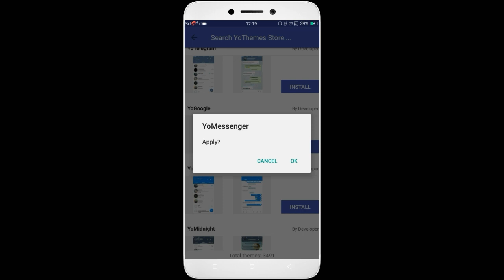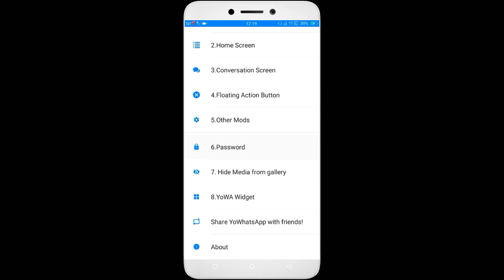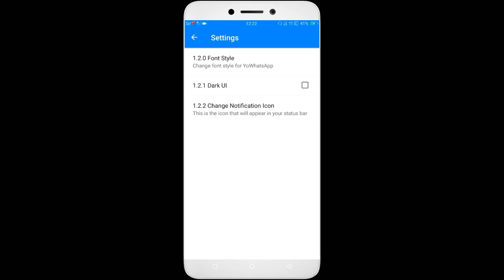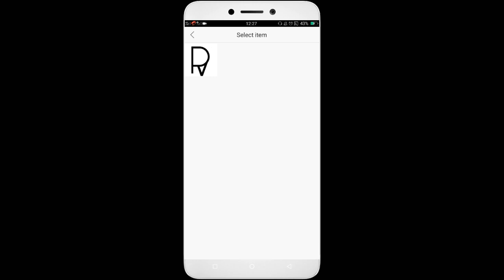YoWhat'sapp Feature 2019 || YoWhat'sapp secret Tricks|| Secret YoWhat'sapp Tricks#parasvaghela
Yowhatsapp features 2019 || Yowhatsapp secret tricks || Yowhatsapp tricks || secret Yowhatsapp tricks.

       Hey Dosto Aa Video What'sapp Na Kaik Feature na vise chhe and bav jabar seven   topik batavya chhe and bav useful app chhe.
       Dosto Sauthi Pelu Feature Aa chhe.

Feature 1 -  YoTheme
      Aama tame What'sapp Ni themo pan badali Sako chho 3491 themso chhe jema tamne bov mast mast thems chhe Tray jarur karjo

Feature 2 - Lock YoWhat'sapp
       Aa Feature ma tame aa What'sapp Ni andar ne andar thi what'sapp ma lock rakhi shako chho.
      Ane koi Parsonal membar ma pan lock rakhi Sako chho.

Feature 3 - Change YoWhat'sapp Front Stayle.
       To Dosto Aa fracture ma tame Tamara What'sapp Ni andar na front ne badali shako chho .

Feature 4 - Hide View Status
      Aa Feature ma Dosto tame koipan vyakti nu status joyu hoy to te vyakti ne tamaru name nahi dekhay ke Aa vyaktia tamaru status joyu

Feature 5 - Change YoWhat'sapp home page wall Paper
        Aa Feature ma tame Yowhat'sapp na home page upar koi pan photo ne rakhi shako chho ne castomize Kari shako chho.

Best Feature 6 - Download Status in YoWhat'sapp
          Aa Feature Best of Best Feature chhe jema tame Tamara YoWhat'sapp maj koipan vyakti nu status download Kari shako chho.

       To Dosto Aavaj kaink What'sapp na feature hata.

Download YoWhatsapp